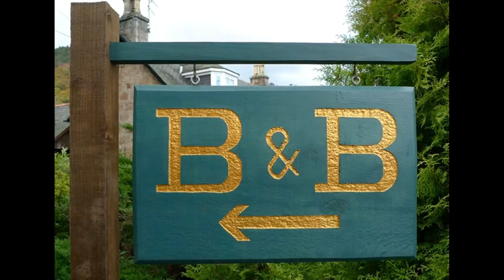B.B.Guns by Fakus, the hairy arabic cucumber